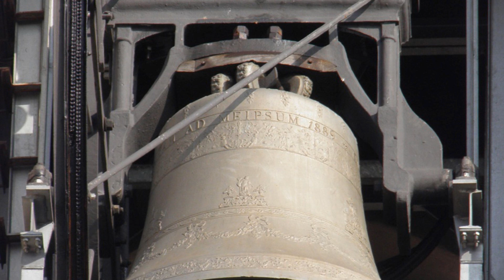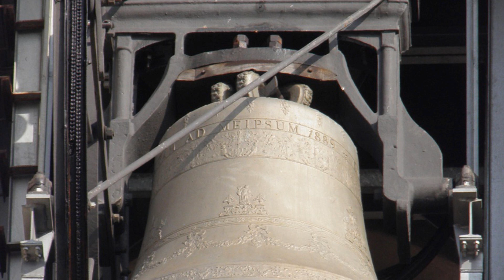Le campane di Busto Garolfo (MI) - Registrazione audio della Vigilia di Natale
Busto Garolfo (MI), Chiesa Prepositurale dei Santi Salvatore e Margherita
Concerto di 9 campane in Sib2 (Pasquale Mazzola 1889; Do4, Sib3, La3 Roberto Mazzola 1960; Re3 Angelo Bianchi 1948; Do3 Carlo Filippi 1970)

Registrazione audio delle suonate a festa, delle melodie natalizie e del concerto solenne a 9 campane per l'Angelus della vigilia di Natale

La prima testimonianza ufficiale dell’esistenza della chiesa dei Santi Salvatore e Margherita risale al XIII secolo, risultando inserita nel Liber notitiae sanctorum Mediolani di Goffredo da Bussero sotto le dipendenze della pieve di Dairago. La chiesa venne citata nella visita pastorale di mons. Palestra nel 1416 come parrocchia. L'antica chiesa esistente venne ampiamente modificata e ampliata nel XVI secolo, per via del consistente aumento della popolazione. I lavori terminarono nel 1542, anno considerato significativo e assunto come data di fondazione effettiva dell’edificio sacro attuale. Il tempio fu solennemente consacrato il 15 aprile 1570 dall'arcivescovo Carlo Borromeo, che dedicò la chiesa ai santi Salvatore e Margherita. La presenza della torre campanaria venne in questa occasione più volte sottolineata, anche se è plausibile che il campanile fosse risalente al periodo di costruzione della primitiva chiesa; questa possedeva a quell’epoca tre campane. Dopo la visita di san Carlo la parrocchia diviene un’istituzione religiosa e spirituale molto fiorente, tanto che già nel XVII secolo questa era dotata di pregiati arredi sacri e ricche decorazioni di valenti artisti: Giovanni Battista Crespi, detto il Cerano, i Fiammenghini e il Morazzone tra i nomi più altisonanti. Il coro ligneo venne realizzato da Carlo Garavaglia, uno dei maggiori intagliatori del Seicento lombardo, nel corso del 1642. La torre venne dotata di una quarta campana nel 1753, mentre nel luglio 1771 si optò per la fusione di un nuovo concerto di cinque elementi. La fonderia incaricata fu quella di Innocenzo Bonavilla, che gettò i cinque bronzi con una parte del materiale delle vecchie campane fino a ottenere una tonalità di Re maggiore. La chiesa venne elevata a dignità prepositurale con un decreto datato 10 febbraio 1887 e firmato dall'arcivescovo Luigi Nazari di Calabiana. Due anni più tardi, nel 1889, essendo ormai divenuta tragica la situazione dell’incastellatura lignea di sostengo delle campane, si decise per la sostituzione della stessa. In contemporanea la popolazione optò per la fusione di un nuovo concerto di sei campane, opera della ditta Pasquale Mazzola di Valduggia, per un peso complessivo di 7893 kg. L'edificio subì un imponente restauro tra il 1926 e il 1938, arrivando ad assumere le dimensioni e l’aspetto odierni. Il 9 settembre 1942 un incaricato della ditta Barigozzi di Milano lasciò in parrocchia il modulo per la requisizione delle campane a scopi bellici. Si dovevano requisire alcune campane, esattamente per la metà del peso del concerto, ma il prevosto si oppose fermamente al ministero riuscendo a fermare la volontà dello stato fascista. La quarta campana venne crepata da un fulmine nel 1948 e prontamente rifusa nello stesso anno dalla ditta Bianchi di Varese. Nel 1960 si decise per l'elettrificazione del concerto, nel frattempo portato a nove elementi grazie all'aggiunta di tre campane minori da parte di Roberto Mazzola. La facciata venne ultimata nel 1961. Nel 1970 si crepò anche l'ottava campana, rifusa lo stesso anno. La chiesa venne definitivamente risanata tra il 2002 e il 2004 grazie ad alcuni interventi di natura strutturale e pittorica, votati a ripristinare i dipinti e le decorazioni danneggiate dall'usura del tempo e da alcune infiltrazioni. In questa occasione venne smembrato e mai più rimontato l’imponente organo a canne, collocato prima del restauro dietro l’altare maggiore.

Un ringraziamento a milanogcsm per la registrazione audio.

0:00 Melodie
16:05 Concerto